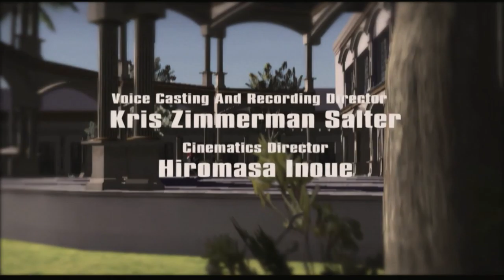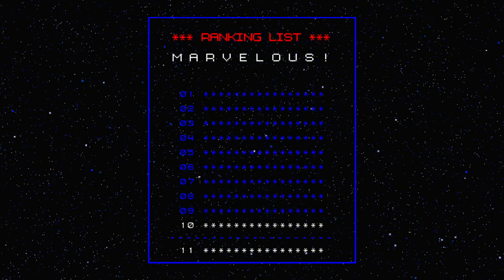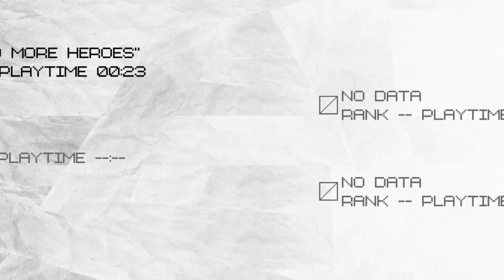NO MORE HEROES - SWITCH Walkthrough - PART 1 - MASTER THE WAYS OF THE ASSASSIN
NO MORE HEROES Gameplay Walkthrough Part 1 includes the missions...

Tutorial
Death metal

This no commentary HD walkthrough for NO MORE HEROES available on PC PlayStation 4 Xbox One PlayStation 5 Xbox Series X|S will include the Full Game Main Campaign Story Missions Side Missions Collectibles Cutscenes Gameplay and Ending.